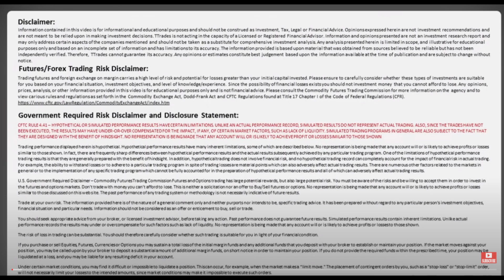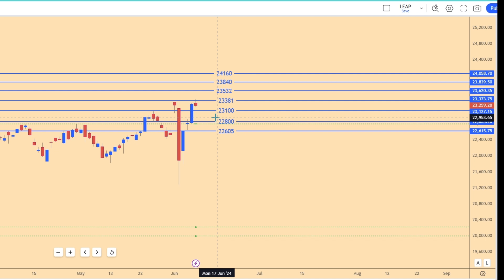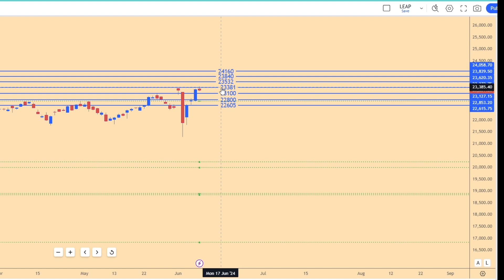Unlocking The Secrets: Will Nifty Index Soar Today?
🚀 Predicting Nifty Index Levels for Next Week: Time for Caution?** 🚀

Welcome to our latest video where we dive deep into the Nifty Index and make bold predictions for the upcoming week! 📈
Are you ready to uncover potential market movements and see if we can hit the jackpot? 🤑

🔍 In this video, we'll cover:
- Comprehensive analysis of current market trends
- Key factors that could influence the Nifty Index
- Expert predictions and insights
- Strategies to capitalize on potential market moves

📊 Whether you're a seasoned trader or just starting out, our in-depth analysis will provide you with valuable insights to help you navigate the market. Don't miss out on this opportunity to stay ahead of the curve!

00:00 Introduction
00:15 1
01:03 2
03:07 3